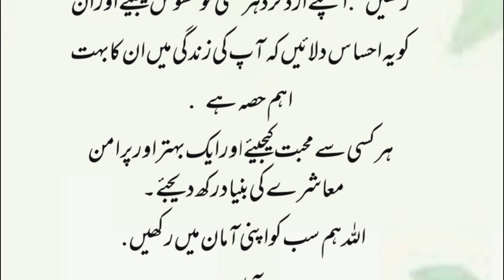Urdu story/ایک عورت کارخانے میں کام کر رہی تھی/Kahani/hindi kahani/@Aj story/urdu.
This video is about urdu story /kahani/urdu kahani/ایک عورت کارخانے میں کام کر رہی تھی/hindi kahani/@AJ story